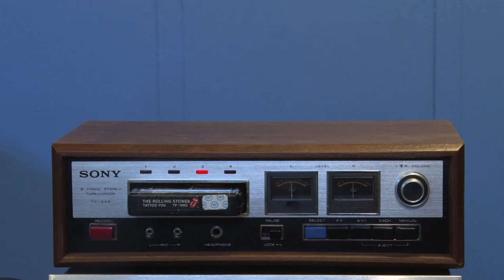Sony TC-228 8 Track Stereo Tape Deck, for sale on eBay, January 18, 2022